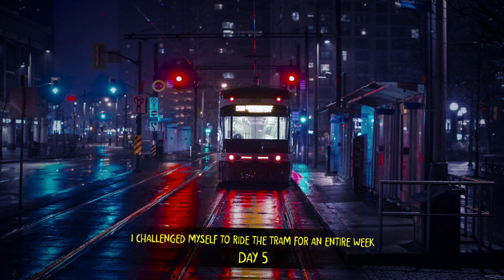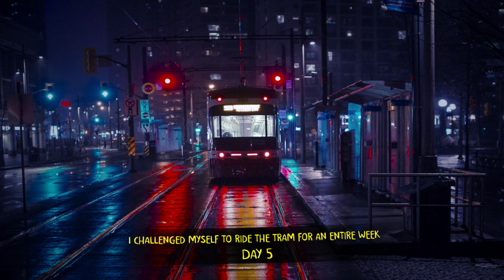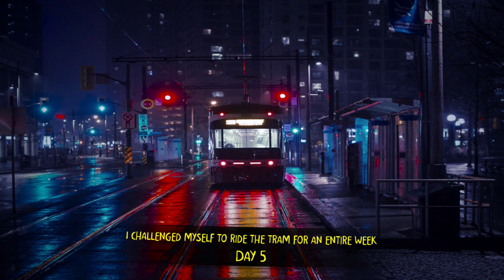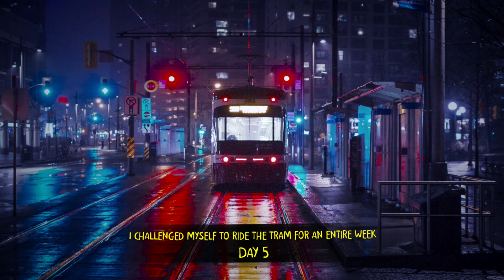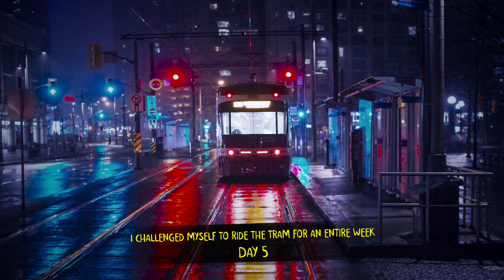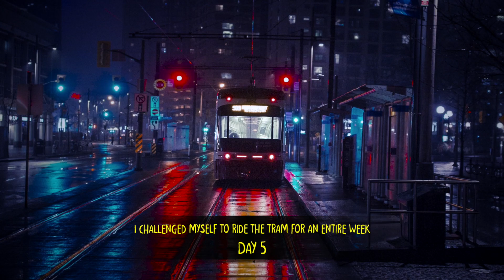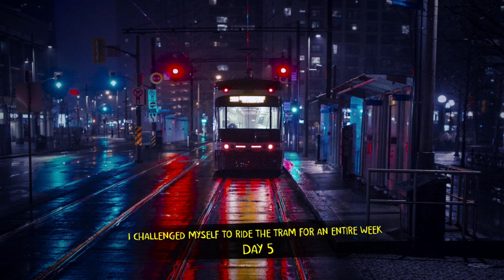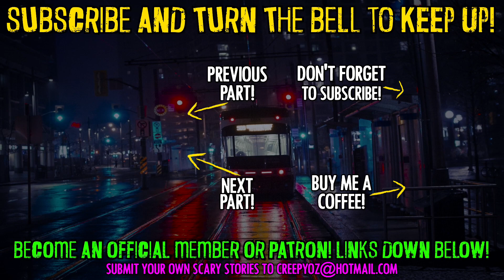I challenged myself to ride the tram for an entire week: Day 5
Huge thanks to @rehnwriter for allowing me to narrate this series! Check out Rehn's own narration channel, I'm sure you guys will dig the content over there!

Thank you so much for listening! Please consider supporting the growth of my channel by leaving a like and a comment. This helps me out immensely. Are you new here?

- Send a SUPER THANKS from the menu above.

Mid-roll ad policy...

My mid-roll ad policy differs depending on the type of video. Standalone Creepypasta/NoSleep stories feature no mid-roll ads. Longer compilation videos and videos featuring multiple stories will include a minimal number of mid-roll ads which will always be placed between stories so as to minimise disruption.

A word on authenticity…

No tools, software or applications are used to simulate/automate the creative process in any way on this channel. Ever.

Music Credits…

Please note that this section is updated whenever I discover new artists. Therefore, older video descriptions may not reflect all music used in newer videos.

A note on older videos…

A couple of things to note regarding older videos on my channel. I do not have a podcast, and I am not active on any social media platforms at this stage. Any video titles you see alluding to podcasts or socials are outdated.

Thank you for joining me on this journey, and remember, CreateNotHate!